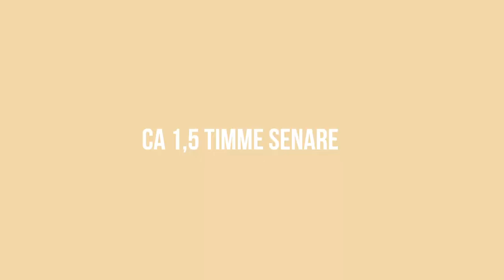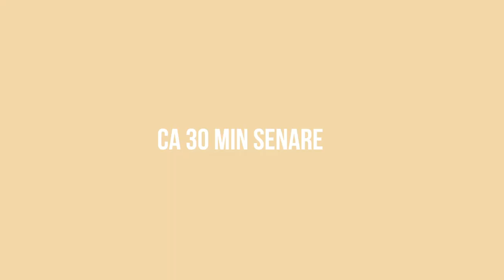Testar maria nila Colour Refresh Cool Cream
Alla länkar markerade med * är reklamlänkar.